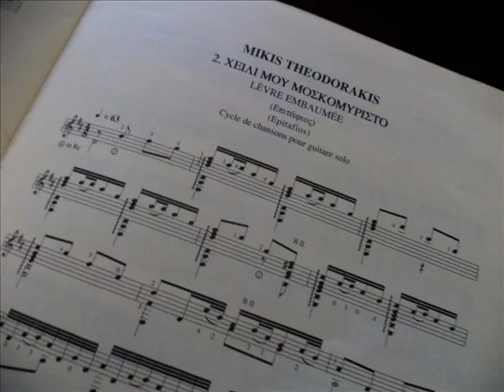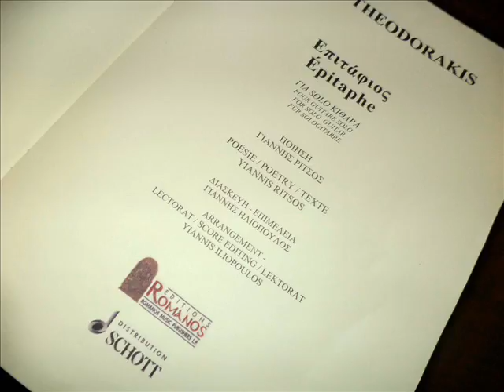Epitaph 2 M.Theodorakis Guitar Yiannis Iliopoulos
Epitaph 2  " My perfumed lips"
  Music Mikis Theodorakis , text Yiannis Ritsos.
  Score editing  for guitar Yiannis Iliopoulos.
  Publisher: Schott music